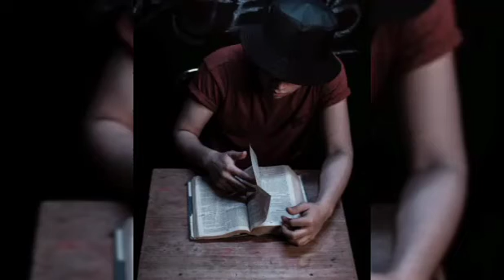அடக்கம் பண்ணுவதற்கு முன் வந்துட்டாரு